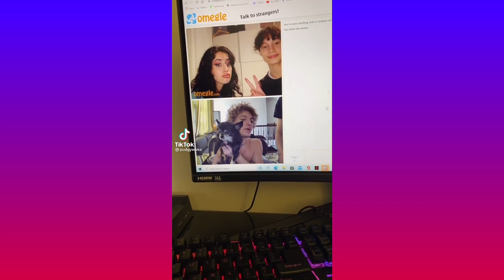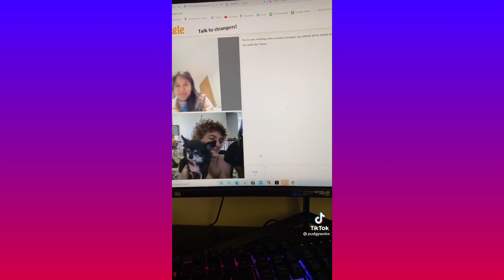Pudgy (owa owa dog) Funniest TikToks Compilation |Part 3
Aye Pudgy can i get an owa owa?
These are too funny man i'll never get bored of them lmao
love ya *forhead kiss*

Also, like for goodluck in 2021🤠🥰😉